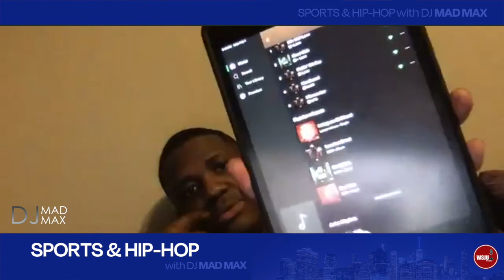Kendall Thomas on debut album & working with Master P & Boosie "Sports and Hip-Hop with DJ Mad Max"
Shoutout to one of the most talented RnB singers that I know Kendall Thomas for coming on my show for an interview! We discussed his debut album Love but Street, his two newest singles One Time & Instagram Girlfriend, and RnB not being as great as it was in the 90s & early 2000s. We got into his upcoming project and stories about the artists that he has worked with including Master P and Boosie. Kendall also talked about wanting to get into acting and his goal of having an album with all of the 90s RnB legends on it.

His album Love but Street is available on all music platforms except Apple Music.

Follow Kendall Thomas on Instagram: @iamkendallthomas and Twitter: @imkendallthomas.